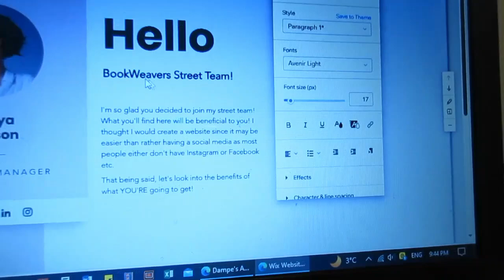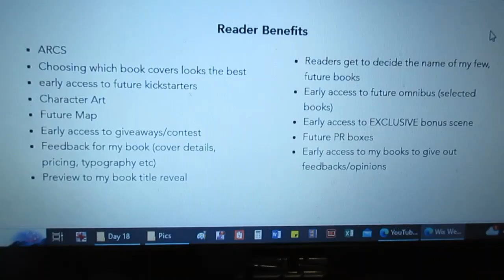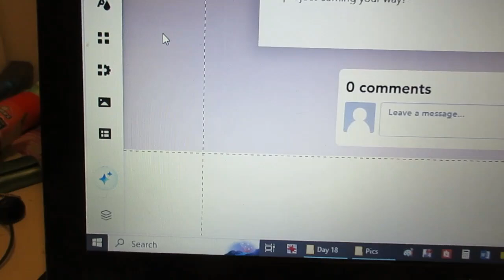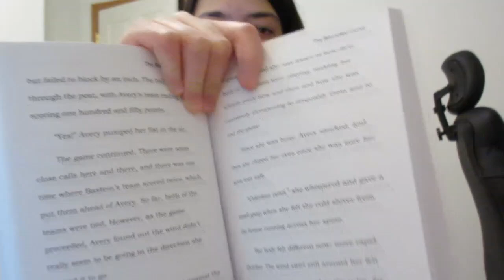AUTHOR VLOG | Setting up my FIRST STREET TEAM, packing an order, DESIGNING a NEW BOOK COVER